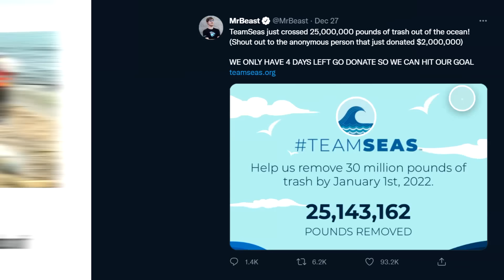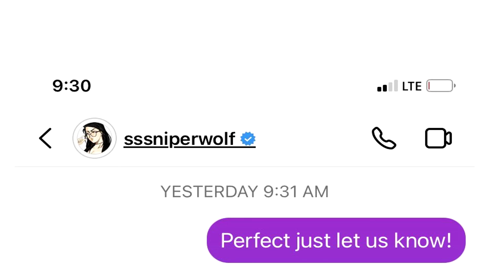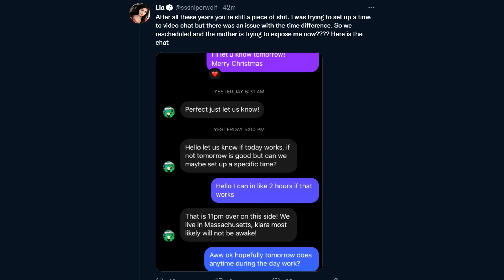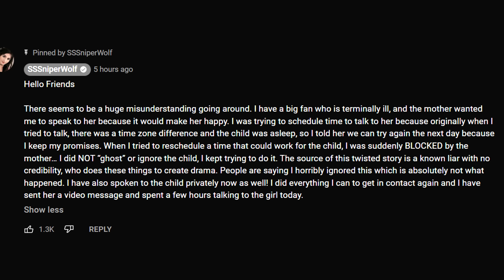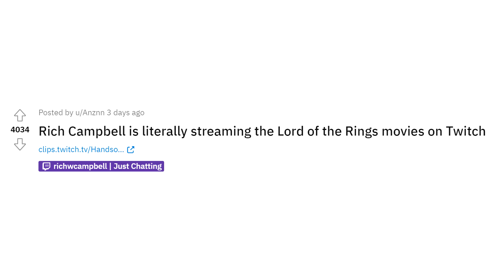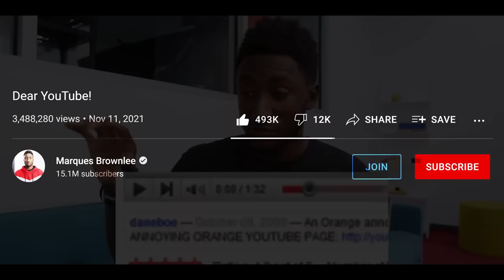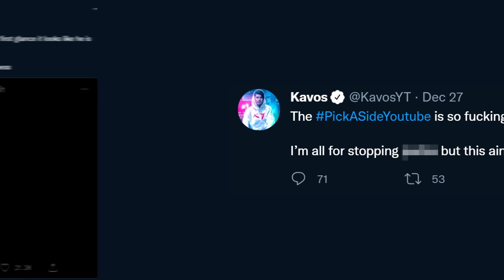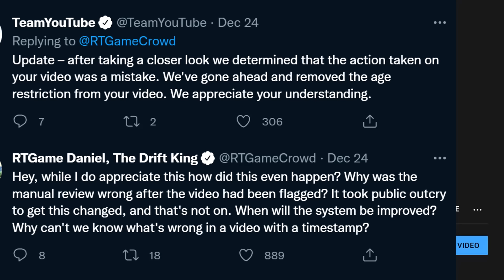YouTuber Does Something Horrible... SSSniperWolf, MamaMax, MrBeast, Keemstar, Call Me Kevin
Stories:
00:00 MrBeast TeamSeas
01:38 SSSniperWolf Gets Called Out
13:16 Twitch Streamers May Be In Trouble
15:03 MamaMax - Pick A Side YouTube
21:34 More YouTubers Running Into Problems